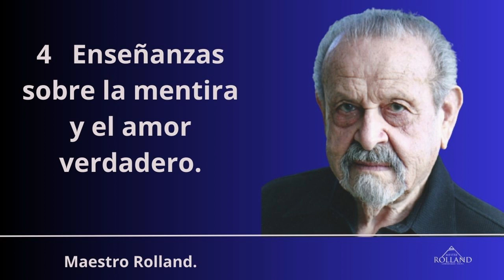4 Enseñanzas sobre la mentira y el amor verdadero. Maestro Rolland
Programa radial La voz del zohar, año 1996, Radio Independencia. Uruguay

Meditación para descubrir si nos dicen la verdad o no: MEZEN  ANUR
Meditación para saber si se trata de amor verdadero o amor propio: ASHMUR
Meditación que aclara los sentimientos cuando existe confusión; SHIRI AV
Meditación para mejorar la comunicación entre padres e hijos; NETZAJ BEN